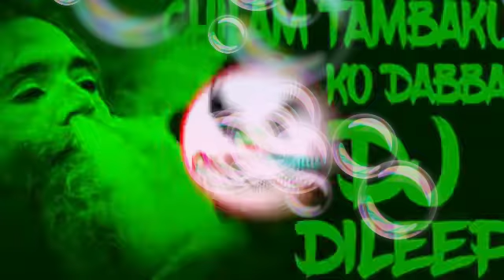chilam tamakhu ko dabba ❤️ Ganesh boy dj sound 🌹